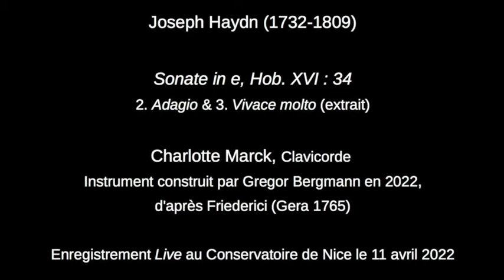Présentation du clavicorde par Charlotte Marck, Professeur de clavecin au Conservatoire de Nice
Enregistrement "Live" réalisé le 11 avril 2022 au Conservatoire de Nice.
00:00 - Presentation
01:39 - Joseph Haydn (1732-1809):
" Sonate in e Hob. XVI : 34 " - 2. Adagio & 3. Vivace molto (extrait)
Charlotte Marck, clavicorde de Gregor Bergmann (2022) , d'après Friederici (Gera 1765).